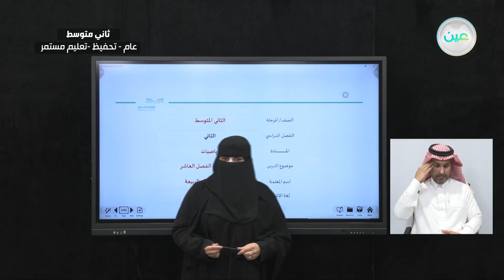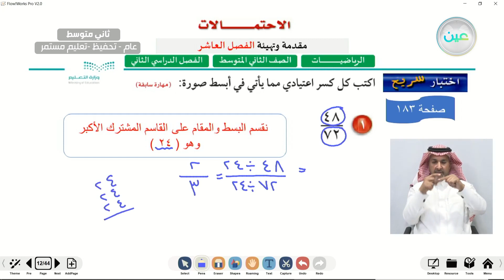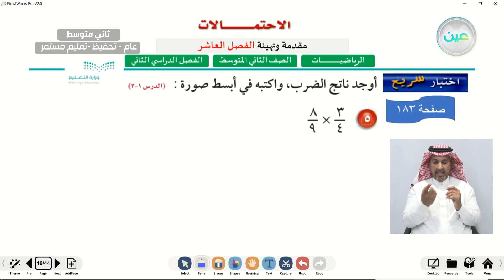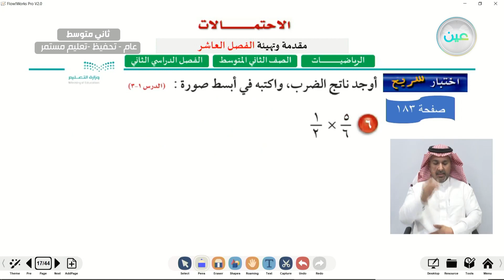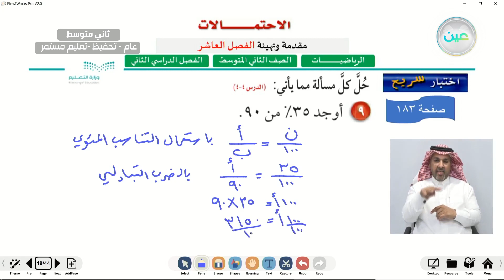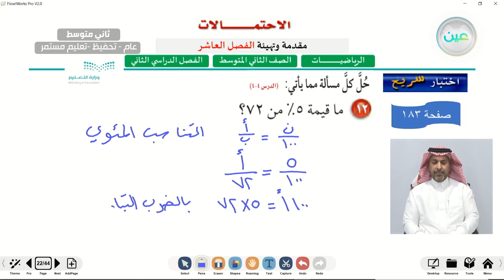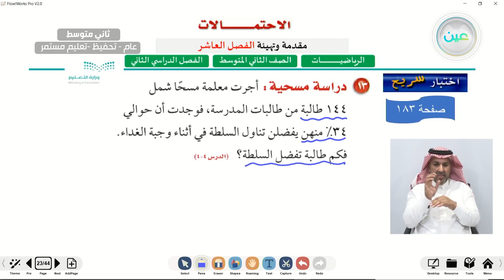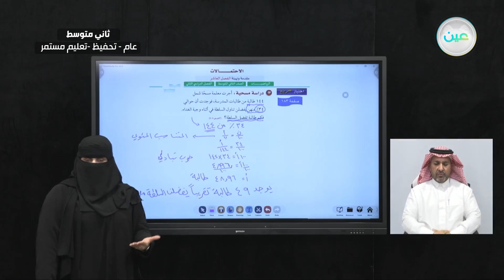مقدمة وتهيئة الفصل العاشر - الرياضيات - ثاني متوسط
الحصة الثانية - الخميس - الأسبوع التاسع - ثاني متوسط